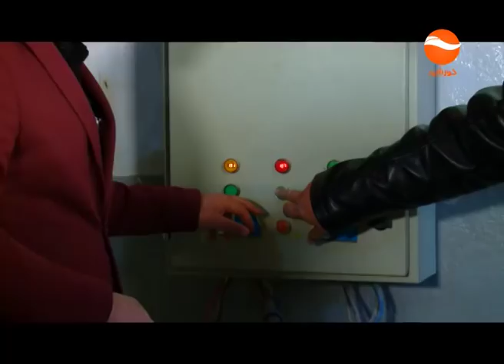WORK EP 220 FRIDAY 07 12 2018